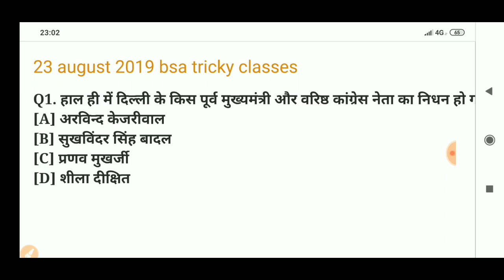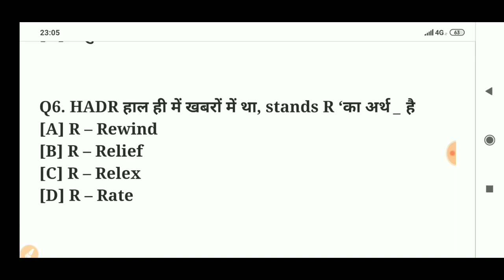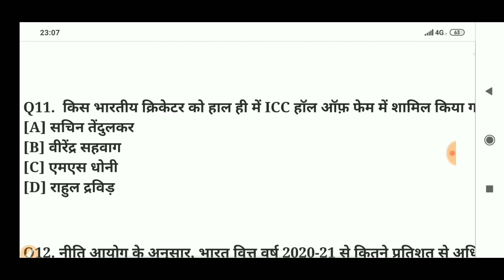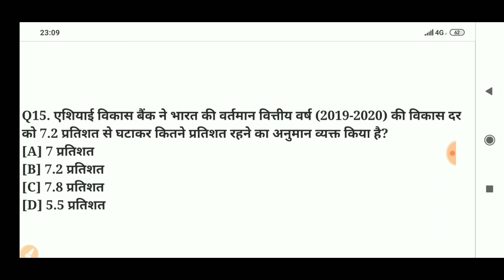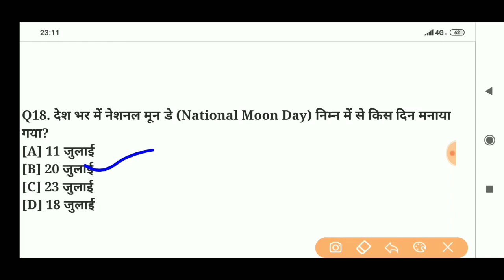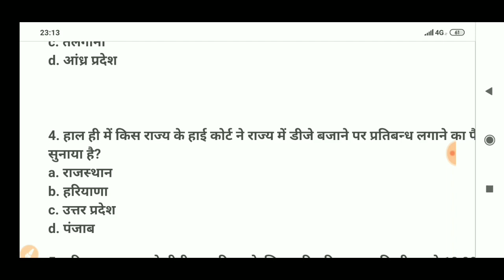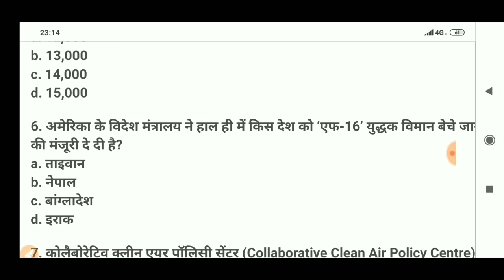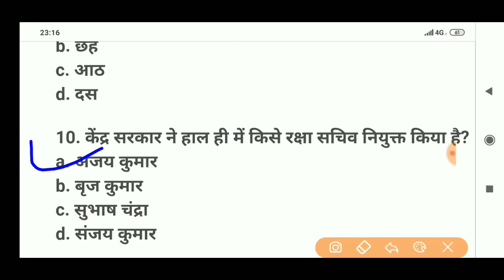TODAY DAILY CURRENT AFFAIRS | 23 AUGUST 2019 | SSC MTS | LOWER PCS | RRB NTPC | RRB GROUP D | BSA